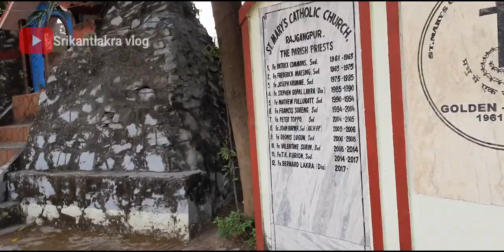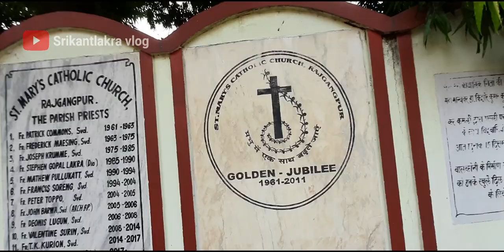Rajgangpur Parish - St. Marys Catholic Church || Rajgangpur Deanery || Rourkela Diocese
if you liked this video Please visit my other parish vlog, here is the playlist -